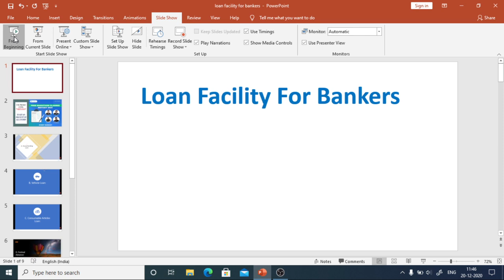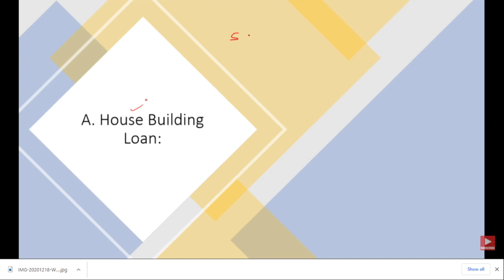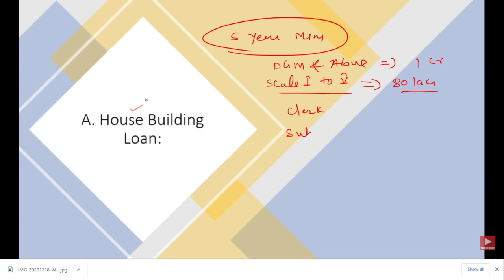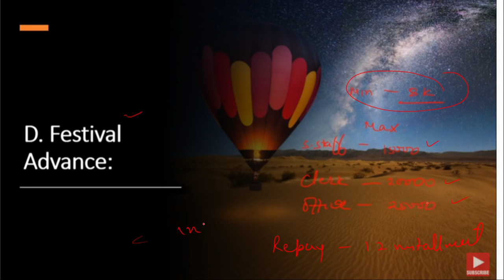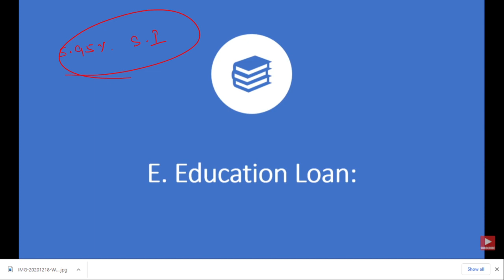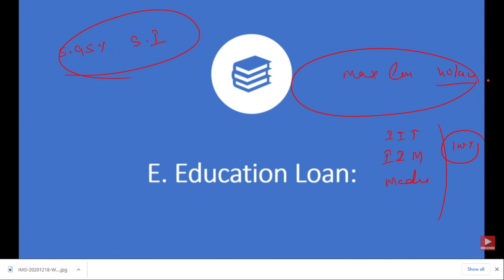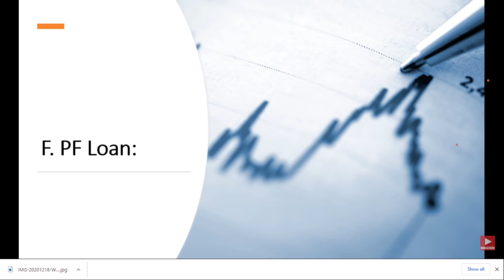New Loan Facilities For SBI/IBPS PO-Clerk || कब और कितना मिलेगा ??????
Boost your MHT CET preparation with the Top Educators of Physics, Chemistry, Maths and Biology, with a Marathon of back to back special classes every Sunday

1. Learn from your favorite teachers
2. Dedicated DOUBT sessions for MHT-CET 2020 & MHT CET 2021
3. One Subscription, Unlimited Access to Live Online Classes and Videos
4. Real-time interaction with best-in-class teachers
5. You can ask doubts in live online classes
6. Limited students in each MHT CET Online Class
7. Download the videos & watch offline

✅For all the new learners of Unacademy, use the code ""VIRTUOUS"" to get the subscription for 1 month at Rs 2700/- to get access to the premium content. Limited Period Offer.